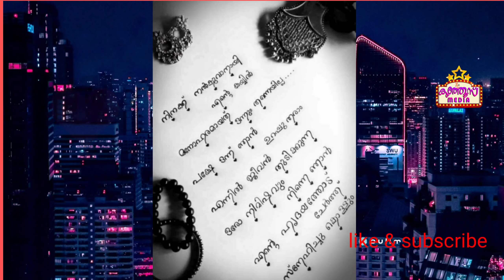വാലെന്റ്ൻസ് ഡേയിൽ എന്നെ തേടി വന്ന സമ്മാനം/ valentines day gift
valentine's day gift from husband unboxing. cute and lovely gift.